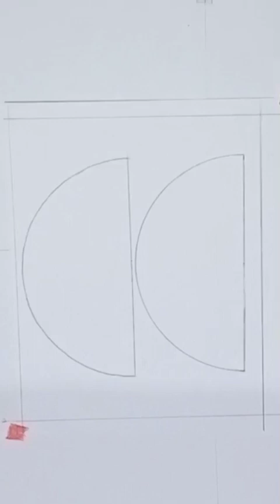How to make Lotus flower with leaves in half circle design || Kamal ka phool || 2023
How to make Lotus flower with leaves in half circle design || Kamal ka phool pattiyon ke saath kaise banaye || 2023 ||